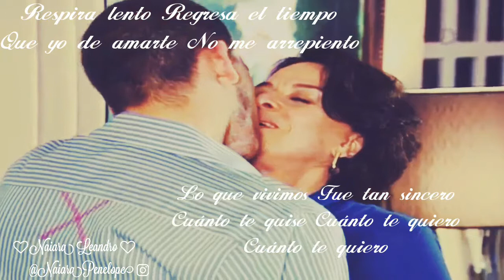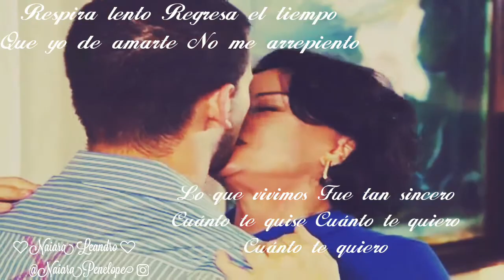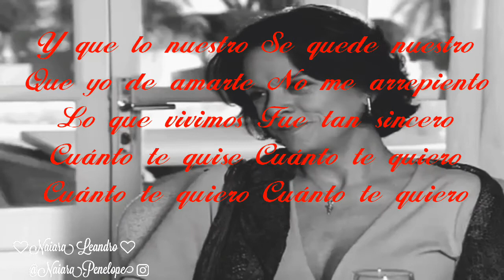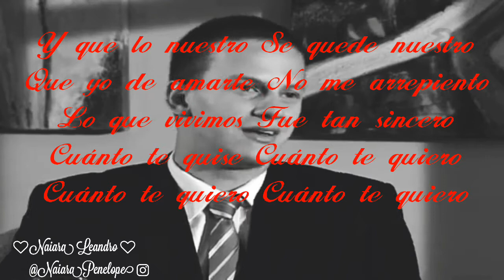Diego & Leonor Que lo nuestro se quede nuestro